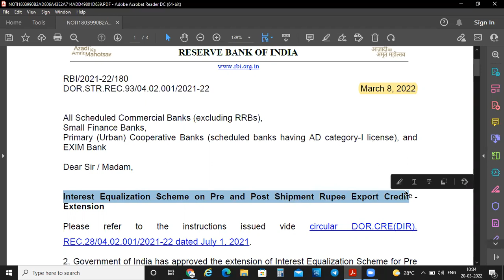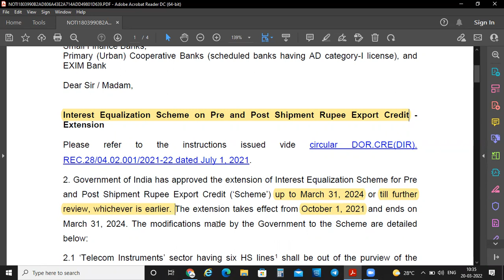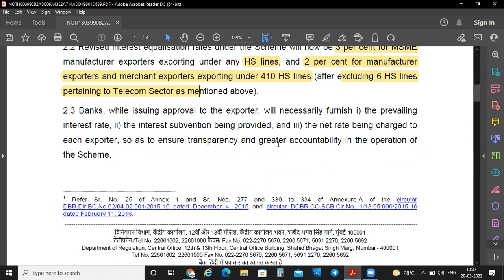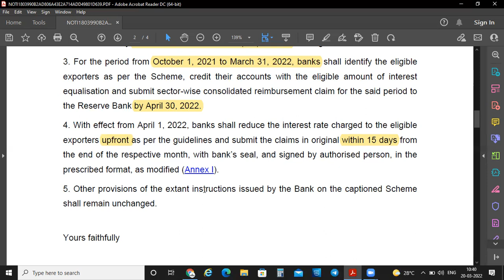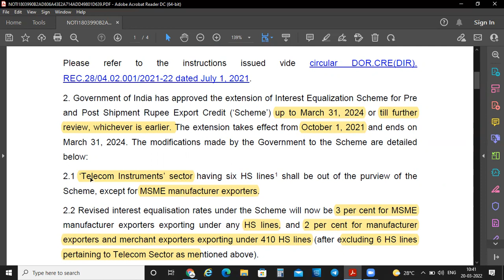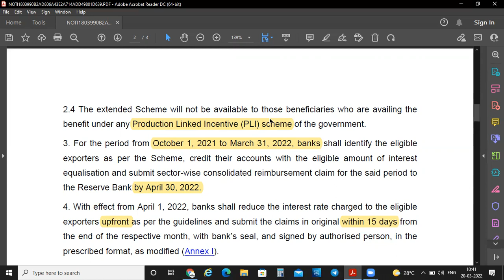Interest Equalization Scheme on Pre and Post Shipment Rupee Export Credit | BANKPROMOTIONEXAM2022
Interest Equalization Scheme on Pre and Post Shipment Rupee Export Credit - Extension

Government of India has approved the extension of Interest Equalization Scheme for Pre and Post Shipment Rupee Export Credit (‘Scheme’) up to March 31, 2024 or till further review, whichever is earlier. The extension takes effect from October 1, 2021 and ends on March 31, 2024.

officersexam
officers,
jaiib lrb
jaiib exam preparation
jaiib
jaiib video lectures
jaiib

jaiib classes
jaiib exam
jaiib
jaiib legal
jaiib classes,
important questions jaiib
jaiib afb
jaiib ppb

jaiib lrb
jaiib exam preparation
jaiib adda247
jaiib video lectures
jaiib
adda247
jaiib classes
jaiib exam
bankersadda
jaiib
jaiib legal
 jaiib classes,
important questions jaiib
jaiib afb
jaiib ppb
👉Bank Promotion Live Mega Class

Anyone who enters this banking industry is entitled to receive several perks and benefits. After you complete your probation period which generally extends to a period of two years, you are eligible for a 'promotion', that will go on until you reach the highest position.